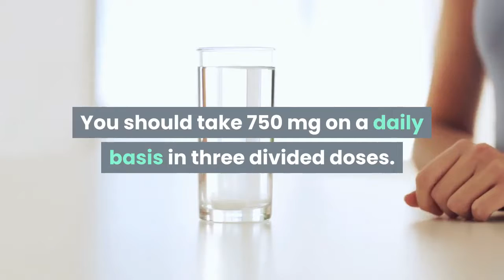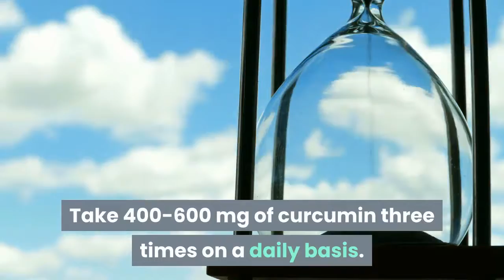6 Herbal Remedies for Natural Pain Relief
The main cause of pain is the inflammation, a defensive response which leads to swelling in the tissues. Over 30 million Americans use drugs, such as aspirin, naproxen, and ibuprofen, to treat muscle cramps, headaches, sport injuries and chronic conditions like back pain, neuropathy, and arthritis. However, the problem with these drugs is that they cause some serious side effects. The good news is that there are natural remedies available. They are all-natural, safe to use, and extremely effective in reducing inflammation and soothing pain. 1. WHITE WILLOW BARK AND FEVERFEW White willow bark is extremely effective in treating headaches, as it contains a compound (salicin) whose effects are very similar to the ones of aspirin. It reduces inflammation like aspirin, but it is much gentler. It is recommended to take 120-240 mg standardized salicin every 3-4 hours. Please note that children under the age of 17 should not take willow bark. Feverfew provides a long-term relief and it helps prevent headaches. It has the ability to relax blood vessels in the brain, which in turn prevents constriction, the main cause of migraines. It is recommended to take 100-200 mg on a daily basis. It may take 1 to 2 months to see the benefits. 2. BOSWELLIA Boswellia, also known as frankincense, soothes both minor and chronic pains. Its active ingredients reduce the production of inflammatory compounds which are involved in many chronic diseases, such as rheumatoid arthritis. You should take 750 mg on a daily basis in three divided doses. 3. CURCUMIN Turmeric contains curcumin, an active ingredient which inhibits inflammatory properties and improves body`s ability to fight inflammation. It has been scientifically shown that curcumin soothes chronic pain caused by rheumatoid arthritis. Take 400-600 mg of curcumin three times on a daily basis. 4. GINGER Ginger contains enzymes which stop the production of inflammatory compounds. For acute pain, take 2 grams of ground dehydrated ginger on a daily basis. For chronic conditions, reduce the intake to a gram of it daily divided into three doses. 5. ARNICA Arnica has been long used for medicinal purposes, because it contains compounds which boost immunity and reduce inflammation. Topical application of arnica soothes pain and restores joint functions, just as ibuprofen does. It can be also used to treat acute injuries, including bruises, strains, sprains, and postoperative healing. For that purpose, apply arnica gel or cream 3-4 times on a daily basis. 6. DEVIL'S CLAW Devil's Claw is a native fruit of South Africa and when used as a remedy, it can help to relieve pain. Recent studies show that this fruit is very effective in reducing back pain and arthritis. Devil's Claw contains active ingredients which have powerful pain-relieving and inflammation-causing properties. It is recommended to take 400mg dried devil's claw on a daily basis for natural pain relief.